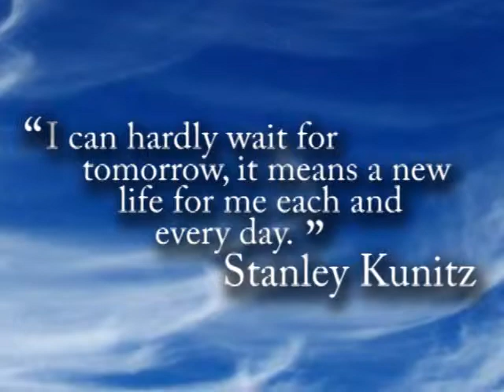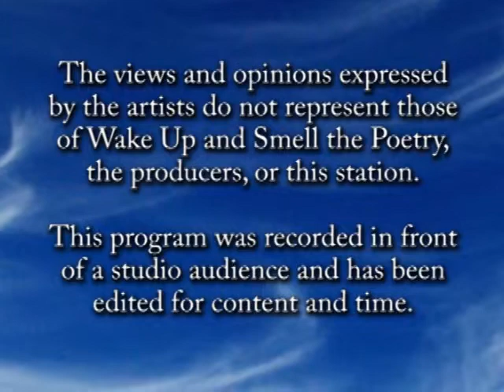Karen Given, April 2012